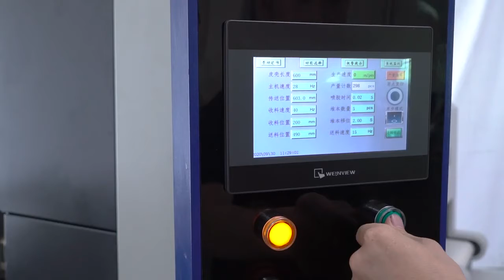HX36B Automat do montażu gumek do kalendarzy i notesów